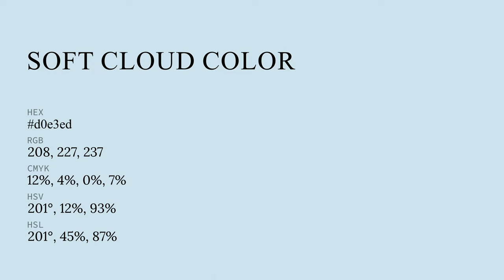Soft Cloud color d0e3ed hex color - Blue color - Warm color d0e3ed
What color is Soft Cloud ? d0e3ed hex color - Blue color - Warm color d0e3ed

Hex d0e3ed Color Code is also known as Soft Cloud color.

Hex d0e3ed Color code in RGB color code model is created after adding 81.57% red color, 89.02% green color and 92.94% blue color.
Hex d0e3ed Color code in CMYK color (process color) code model is generated after subtraction of 12% cyan, 4% magenta, 0% yellow and 7% black.